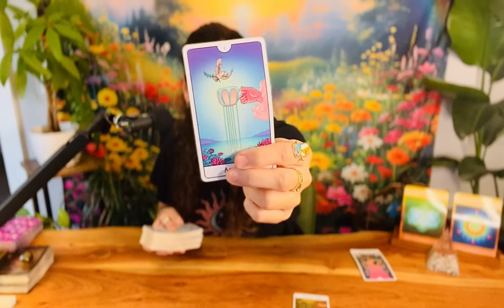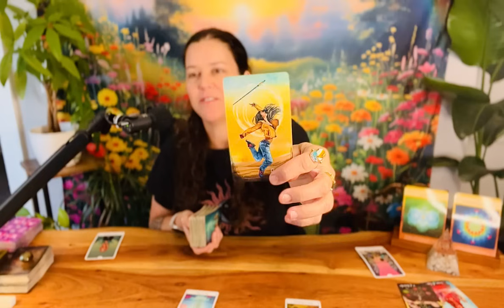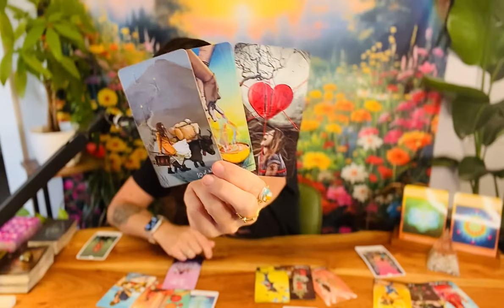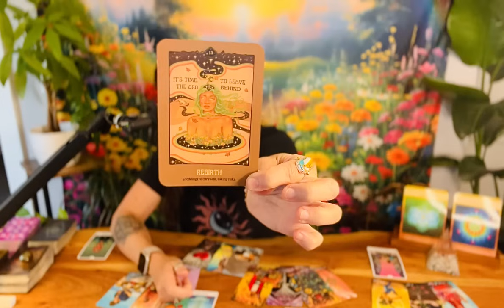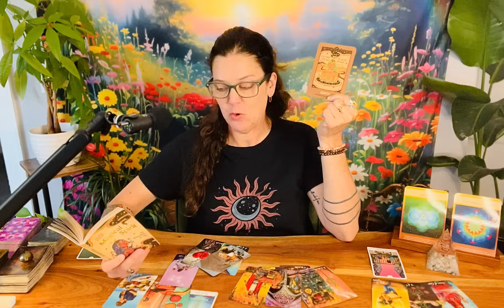PISCES ♓︎ “The Full Moon Is Guiding Your Soul To Leave The Old Behind & Embrace The New”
Hi! This guided message is a General+Love+Tarot+Oracle Reading for your Pisces Sun/Moon/Rising/Venus placements for: the Sagittarius Full Moon.

TAROT & ORACLE DECKS 🔮 I LOVE 💗 & USE:

TAROT 💫

ORACLE✨